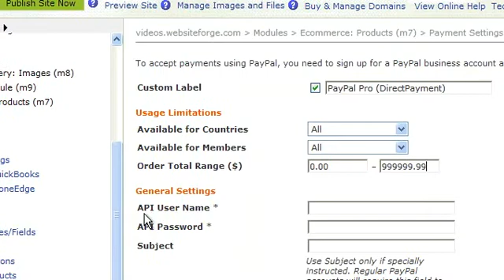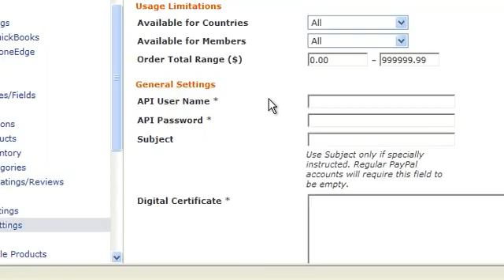Payment Settings PayPal Pro Direct Payment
This video will show you how to set up the payment settings for Paypal Pro Direct Payment on your websiteforge website.